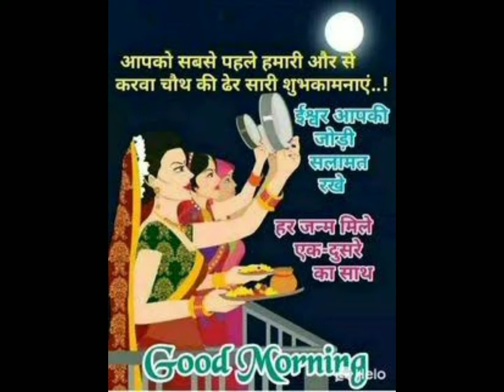karvachauth special 🙏RiyaReet# vlog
visit to jammu 🙏short trip to jammu 🙏❤️ love traveling 🎉chichi mata mandhir jammu ❤️ home 🏡 jammu ❤️ karvachauth special 🙏